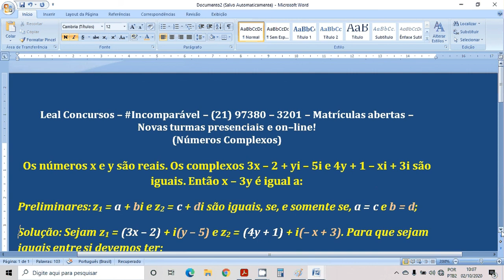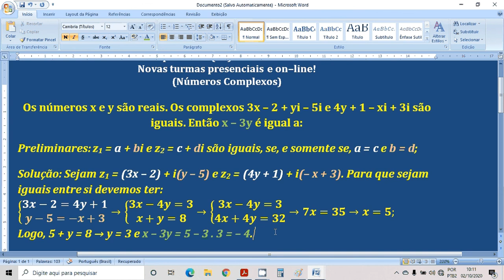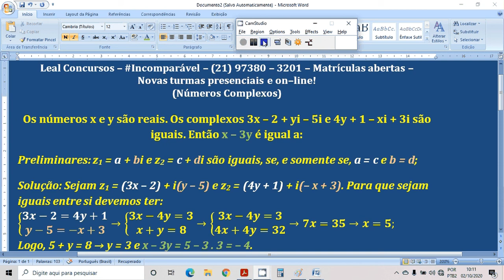Matemática para ESA/EEAR - Importante questão sobre igualdade de números complexos